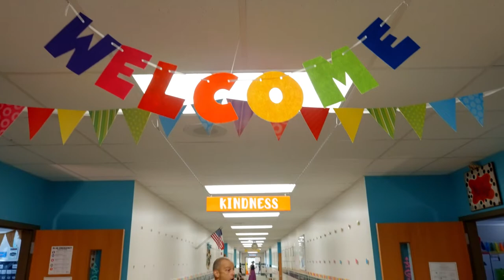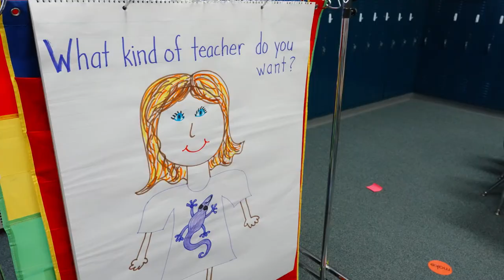First Day Sights & Sounds 2022